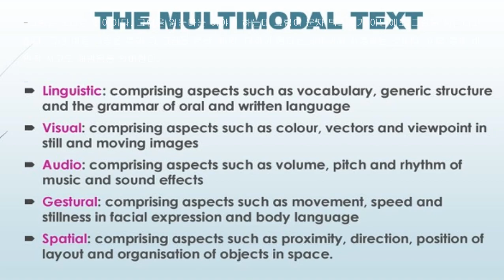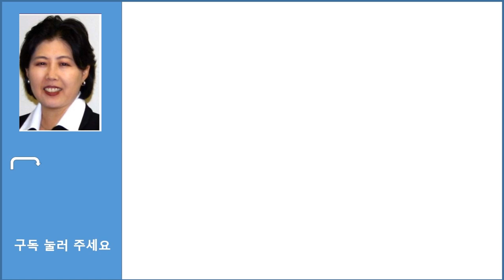미술교육이 유아기에 중요한 이유 8가지 -2탄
6. 감정적 사고력 발달
7. 비판적 사고 능력 개발
8. 감정적 정서적 영역 제공